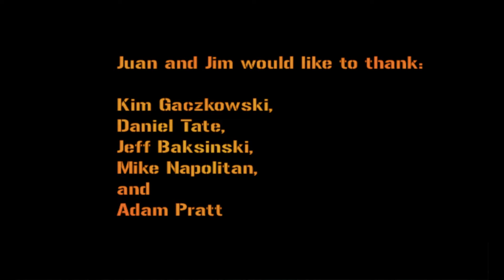FRICTION! Arcade Game Complete Play Through!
Here is a complete play through of the Time Crisis wana be game Friction!

Check out my Interactive Arcade Video where you can choose to see any game played (just about) in a video game arcade video! (Does that make sense?)